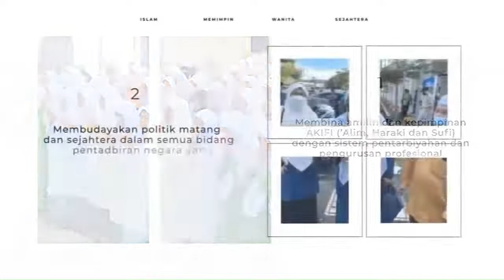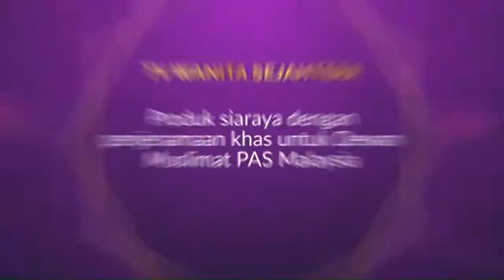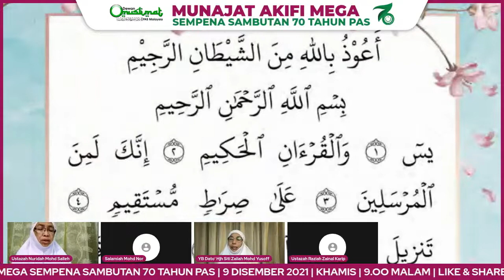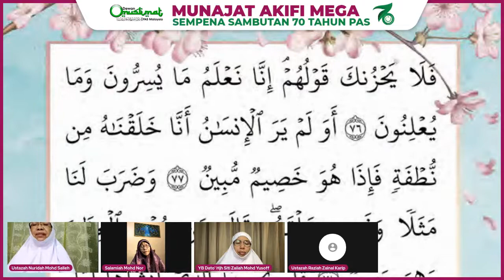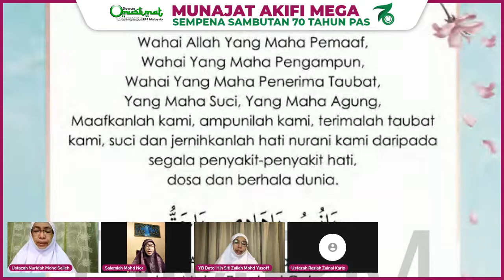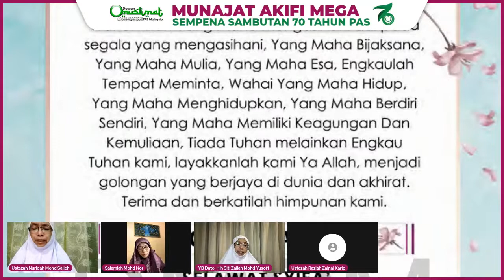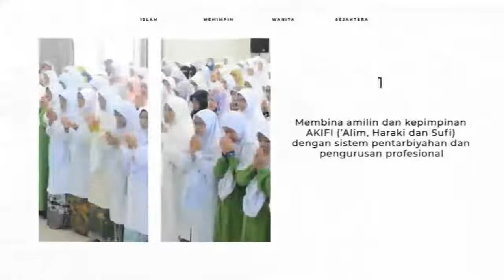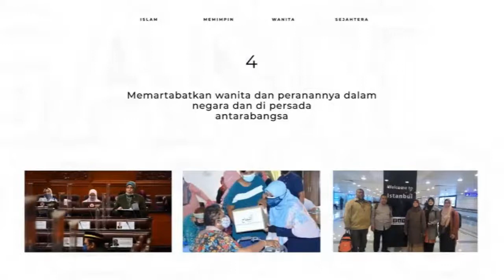MUNAJAT AKIFI MEGA SEMPENA SAMBUTAN 70 TAHUN PAS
7.00 malam - 8.45 malam
Solat Maghrib & Solat Hajat, Solat Isyak (Di rumah masing-masing dan mesti dilaksanakan sebelum bacaan Yaasin)

9.00 malam - 10.30 malam
♥️ Aluan Pengerusi Majlis
♥️ Bacaan Yaasin, Zikir Munajat 'AKIFI oleh YB Senator Ustazah Nuridah Mohd Salleh
♥️ Ucapan Aluan KM Kelantan
♥️ Taujihat - Ustazah YB Senator Ustazah Nuridah Mohd Salleh
♥️ Penutup